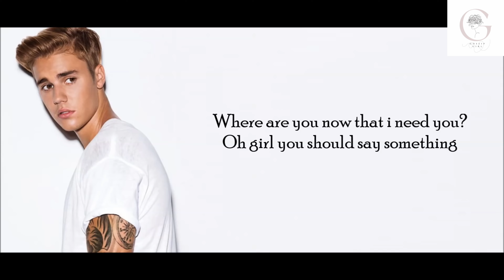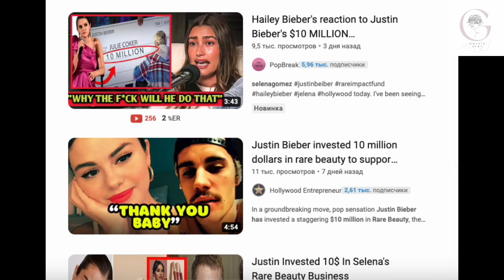Justin Bieber Pleasantly Surprised Selena Gomez // The Love Affairs of Hailey Bieber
So, let's get it! According to one of many sources, Drake put out a new album and one of his new songs is causing so much drama. So, fans are speculating that Hailey is mentioned in Drake's new song «Bahamas Promises». The lyrics of «Bahamas Promises» say, «Hailey, it's sad that I know all the tea / Broken pinky promises / You fucked up our Bahamas trip / I know that you're not for me.» For the unversed, Drake and Hailey were rumoured to be dating back in 2016. That year, Justin recorded his version of Drake's song «Hotline Bling» with reports claiming he did so because he was jealous of the musician's relationship with Hailey. Another source opened up with a verified Hollywood portal about Hailey and Drake after Memorial Day, «Drake and Hailey are dating super casually, but he is really into her.» So, what's making people speculate about? This is the past rumors and speculations and also that Justin proposed to Hailey in the Bahamas. Meanwhile, according to one of many sources, Justin Bieber has donated $10 million to Rare Beauty by Selena Gomez. So, there are a couple of videos on YouTube and TikTok talking about how Justin allegedly donated $10 million to the Rare Beauty. In fact, Selena Gomez and Sephora have teamed up and are donating 100% of their proceeds to the Rare Impact Fund for World Mental Health Day to help people out there who are suffering of mental health. As for Justin, obviously if he donated $10 million to his ex-girlfriend's brand, it would have a huge impact and Justin would make headlines. Now we see that there is complete silence in the media on this matter. So, we can conclude that all these videos about the comments turned out to be just another fake.